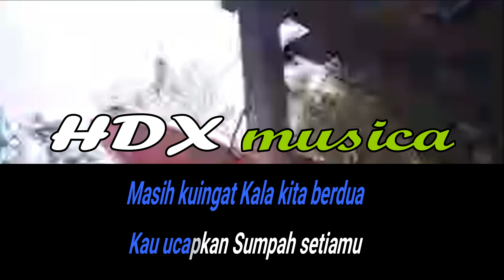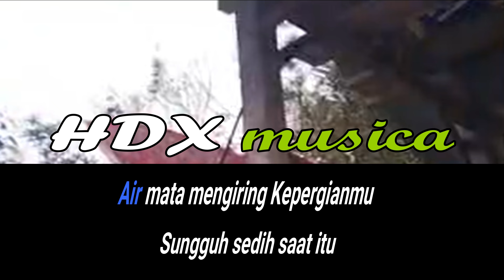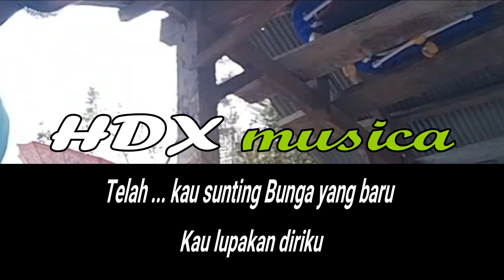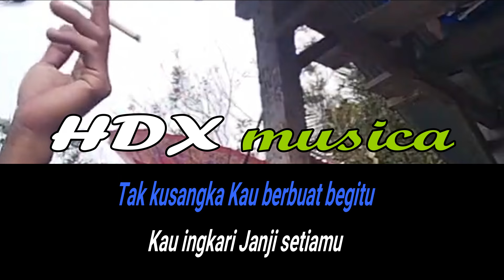TAK KU SANGKA - KARAOKE - PANBERS - NADA ORIGINAL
cipt                 :  Benny Panjaitan
penyanyi        : Panbers

original song :
Tak Kusangka Panbers (Tembang Kenangan 70an Vol.2 Bung Deny)

LIRIK
Tak kusangka
Kau berbuat begitu
Kau ingkari
Janji setiamu
Sampai hati
Kau menipu diriku
Tak kusangka
Tak kusangka
Masih kuingat
Kala kita berdua
Kau ucapkan
Sumpah setiamu
Air mata mengiring
Kepergianmu
Sungguh sedih saat, itu
Kini kau telah
Kembali
Tapi kau tak sendiri
Lagi
Telah kau sunting
Bunga yang baru
Kau lupakan diriku
Tak kusangka
Kau berbuat begitu
Kau ingkari
Janji setiamu
Kini daku menderita
Sendiri
Tak kusangka
Tak kusangka